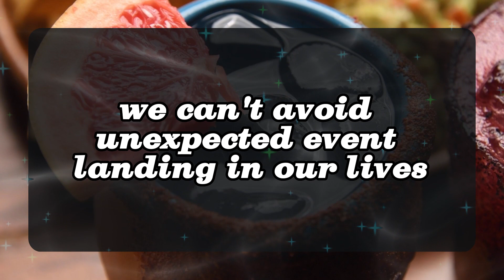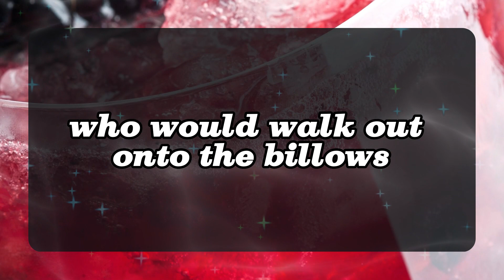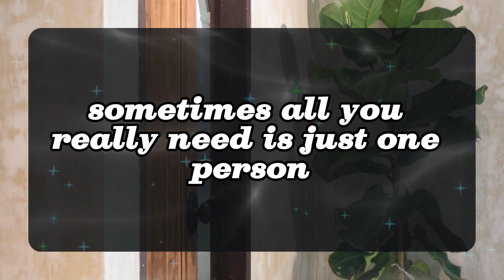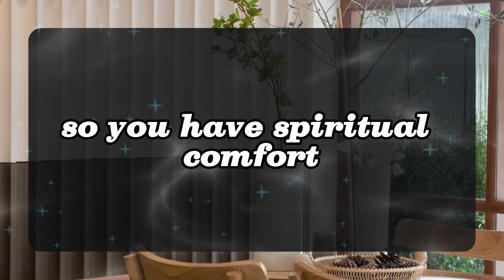11:11 💌Angels Says i will give you a better life.. Angels Message✝️God Miracles Today 1111 🦋 god msg